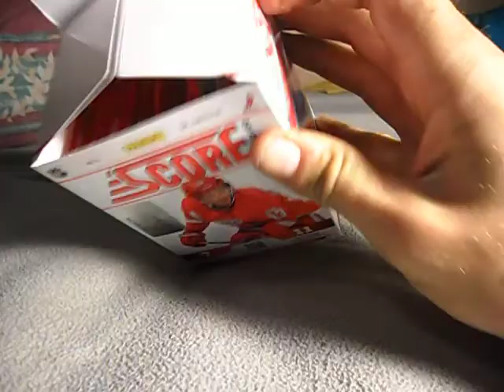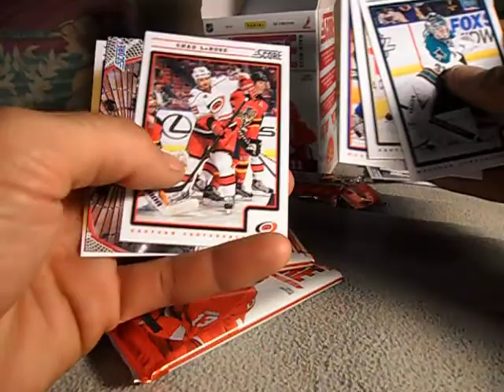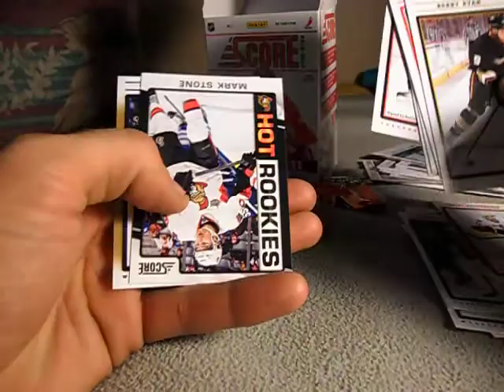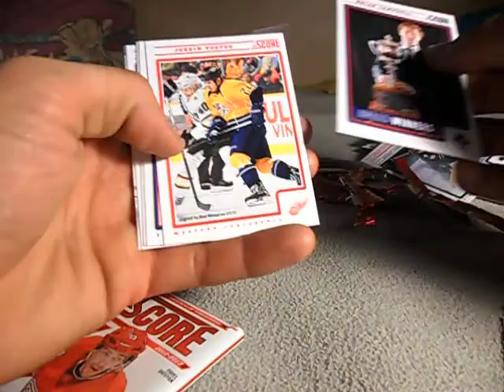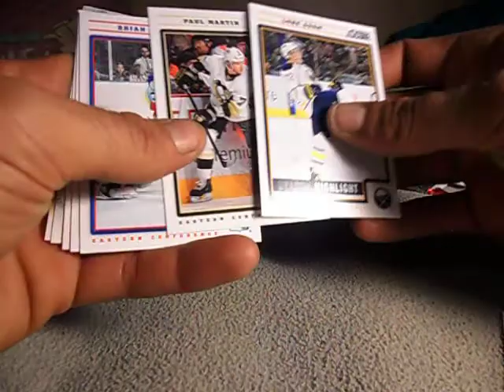Panini 2012-13 Score box break 2 hockey cards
Panini 2012-13 Score box break 2